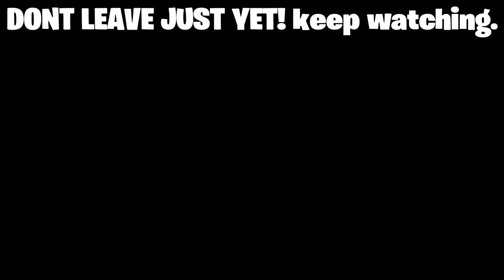Juice WRLD - Stay High (Fortnite Montage)